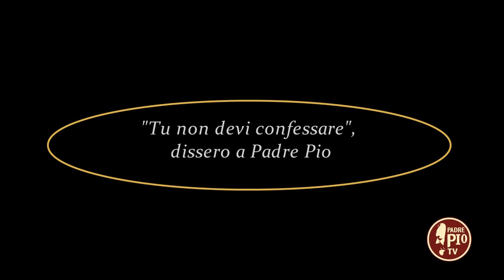"Tu non devi confessare", dissero a Padre Pio (Dritto al Cuore 22 Settembre 2022)